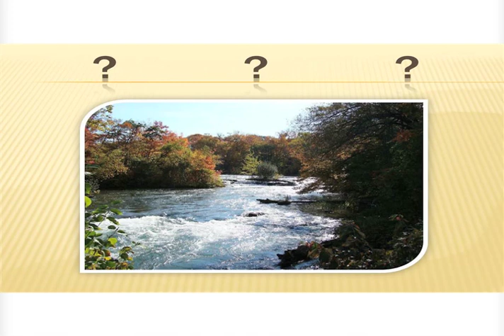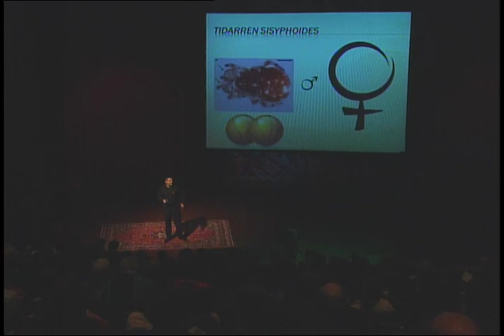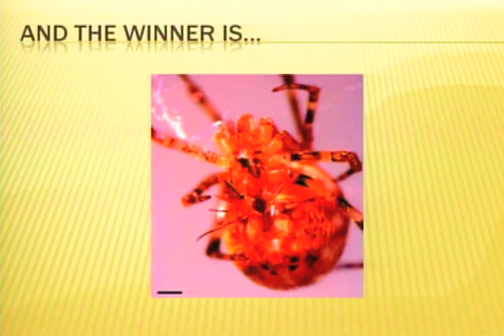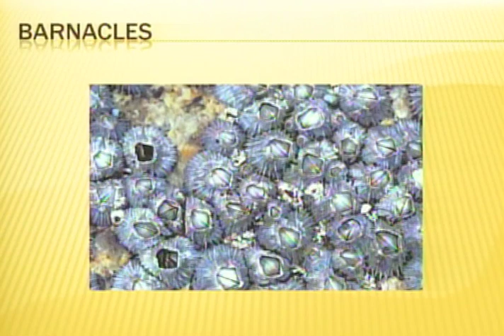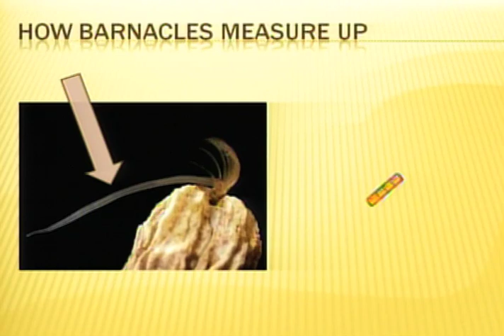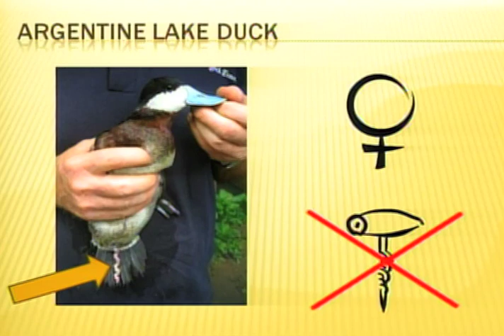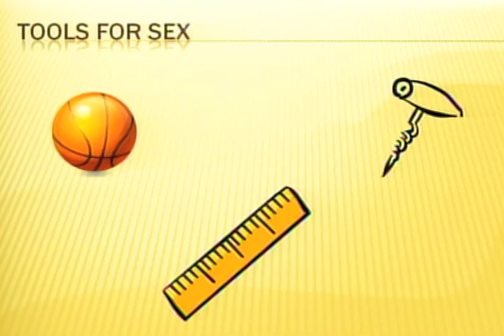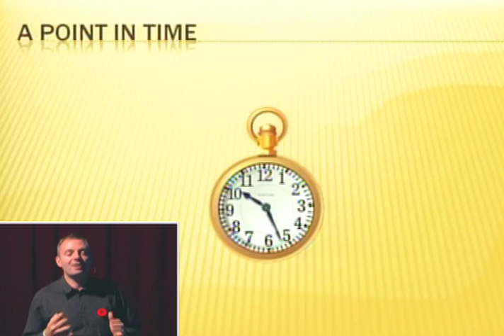TEDxIBYork - Pat Senson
Pat Senson is a highly regarded science journalist. For nine seasons he was a producer with CBC Radio's Quirks and Quarks, where his documentary work received many awards. His science stories can currently be heard every week on CBC Radio.

In 2010, Senson broke out of the radio scene with the publication of his book, Nasty, Brutish and Short: The Quirks and Quarks Guide to Animal Sex and Other Weird Behaviour, a hilarious and informative romp through the animal kingdom, visiting a variety of species with bizarre behaviours, especially in fulfilling their mating rituals. Such behaviours shed light on the big questions of evolution.

Pat is not just a science guy, though. He is an actor in amateur theatre and is currently training to
become a lawyer.

Pat is not just a science guy, though. He is an actor in amateur theatre and is currently training to become a lawyer.

About TEDx

TEDx is a program of local, self-organized events that bring people together to share a TED-like experience. Our event is call TEDxGeneva, where x=independently organized TED event. At our TEDxGeneva event, TEDTalks video and live speakers will combine to spark deep discussion and connection in a small group.